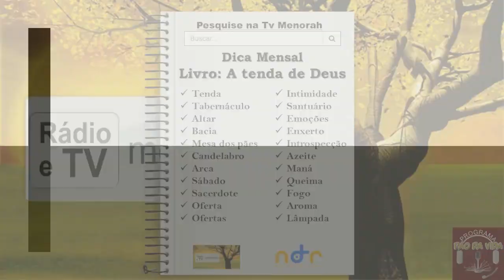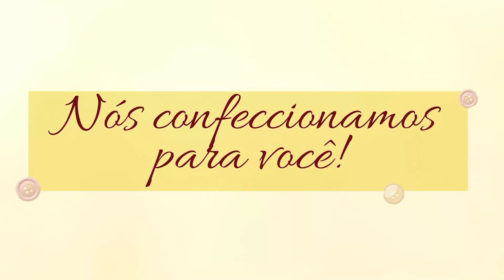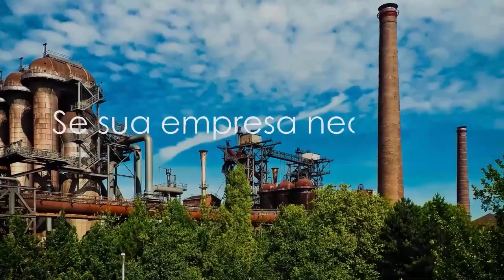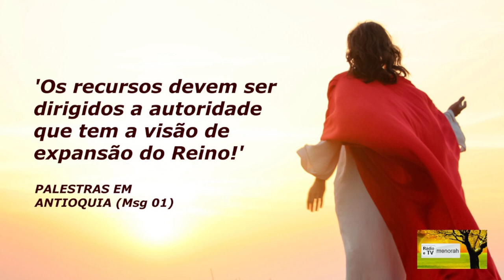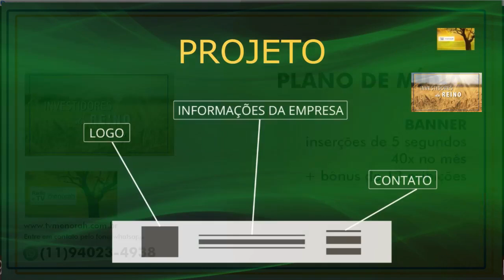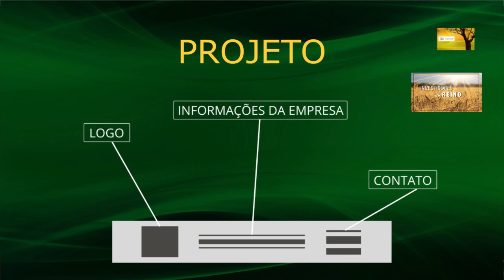RÁDIO MENORAH - Programa Pão da Vida 28/08/2023: Deixa Deus atuar, você deve parar!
Deixa Deus atuar, você deve parar!

O ministro começou compartilhando sobre que devemos entrar no descanso, o Espírito está no levando a refletir como estamos fazendo a obra da na igreja. Se é pela liderança do Espírito Santo ou racionalmente.
Deixou claro que para a obra ser segundo o Espírito é preciso consagração. E a consagração não é como gostamos e queremos.
E alerta que essa obra fora da direção do Espírito vai trazer um julgamento forte sobre a igreja.
Porque estamos provocando a ira e a cólera de Deus, não estamos colocando Deus em primeiro lugar segundo as condições que temos.
Deus vai quebrar a nossa cerviz, para sair do ninho de acomodação.
Não mandamos em nós, nem somos dono de nós mesmo. Precisamos examinar se estamos sendo liderados pelo Espírito Santo.

- Igreja do Senhor Jesus Cristo –